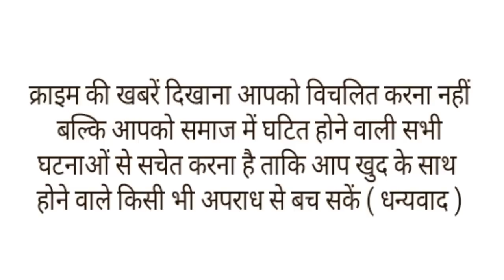खाने में निकला बाल तो बौखलाया पति,पैर बांधकर मुंह में ठूंसा कपड़ा,फिर कर दिया गंजा।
यूपी के पीलीभीत जिले से बेहद ही हैरान कर देने वाला मामला सामने आया है यहां  खाने में बाल निकलने पर एक पति हैवान बन गया. उसने पत्नी के साथ बर्बरता की हदें पार करते हुए पत्नी को गंजा कर दिया . हैरानी वाली बात ये है कि उसकी इस घिनौनी हरकत में परिवार के लोगों ने भी उसका साथ दिया. महिला ने पति सहित तीन लोगों के खिलाफ एफआईआर दर्ज कराई है.दरअसल
घटना थाना गजरौला क्षेत्र की है. यहां एक गांव निवासी 30 वर्षीय महिला का कहना है कि उसका पति खाना खा रहा था. तभी खाने में बाल निकल आया. इतनी सी बात पर वो हैवान बन गया.
महिला ने पुलिस को दी शिकायत में बताया, "खाने में बाल निकलने पर पति ने उसको गालियां दी. इतना ही नहीं मेरे हांथ-पैर बांधकर मुंह में कपड़ा ठूंस दिया. इसके बाद उसने संबंध बनाने की कोशिश की. विरोध करने पर उसने गंजा कर दिया".
महिला ने आगे बताया कि पति हैवानियत कर रहा था और देवर व सास उसे उकसाते हुए मदद कर रही थी. सभी खड़े होकर तमाशा देख रहे थे. इस घटना के बारे में मायकेवालों को फोन करके सूचना दी. इस पर वो पहुंचे तो उनके साथ भी मारपीट करने की कोशिश की गई.
महिला का ये भी कहना है कि पति दहेज की मागं करता है. न देने पर कहता है कि लड़के को छोड़कर यहां से भाग जाओ. इस मामले में महिला की तहरीर के आधार पर पुलिस ने उसके पति, देवर और सास के खिलाफ केस दर्ज कर लिया है. साथ ही पति को गिरफ्तार भी कर लिया है. वहीं, महिला अपने मायके चली गई है.।।